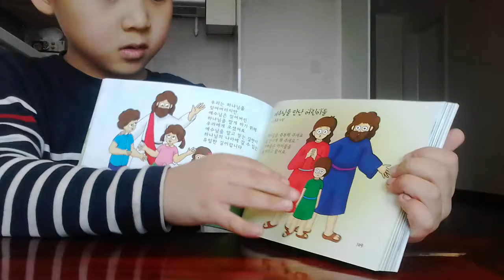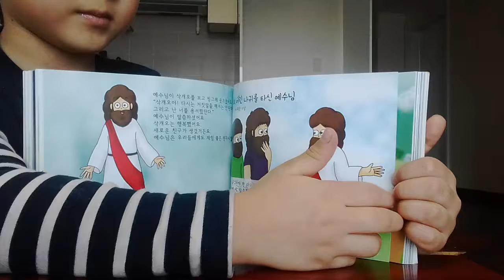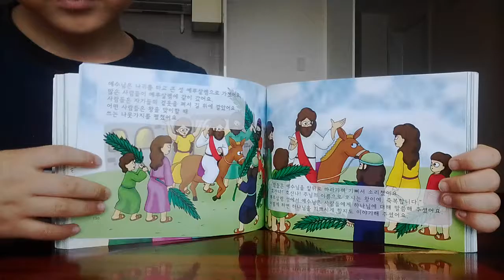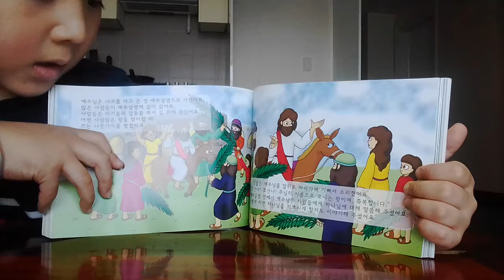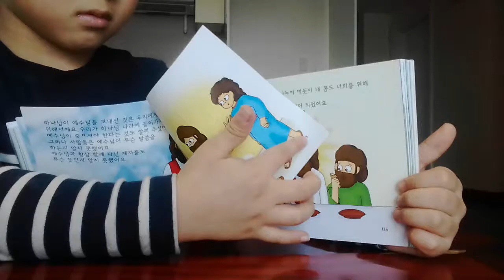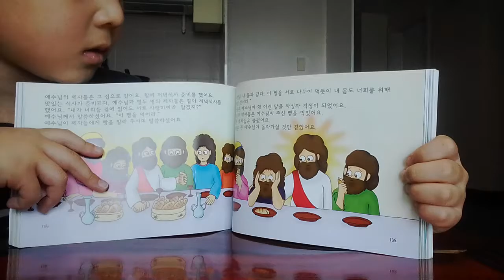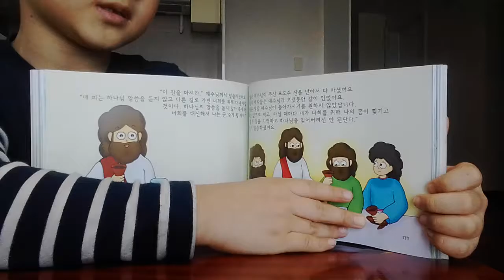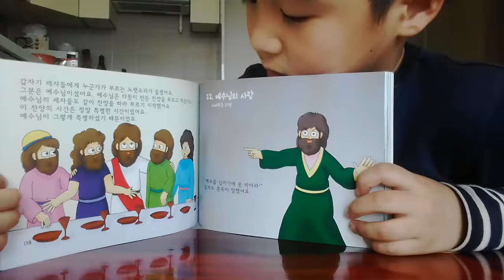‹Kids›Soo：원더풀스토리 읽어주기 20170311